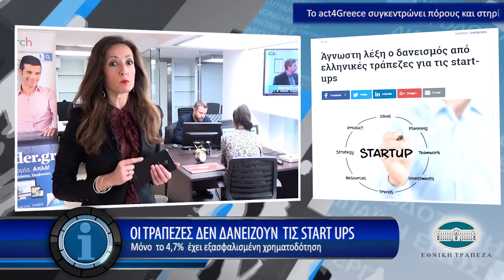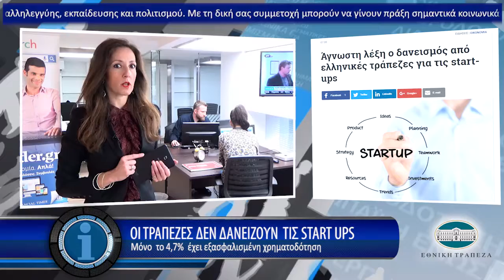Η οικονομία σε 1' από το - 30/3/2017